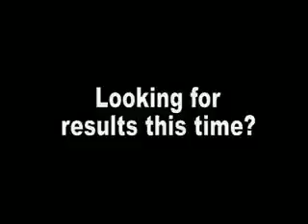Jim Graden - Ultimate Body Challenge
Do you want to get fit AND have fun? Do you want to learn how to KICK BUTT?! Can't make your workout? Then work out with one of our UBC instructors and 3rd degree black belt, Sargent Ben McBride and class on DVD. The reason this bag workout is such a favorite is because you'll be so mentally engaged in the workout that time will absolutely fly by! You WILL get sweaty, you WILL have fun, you WILL get results! Complete warm-up, bag workout, calisthenics and cool down.